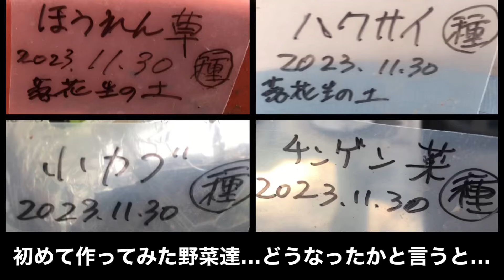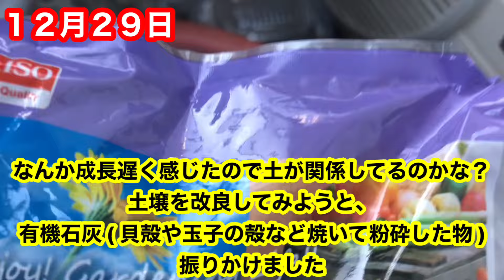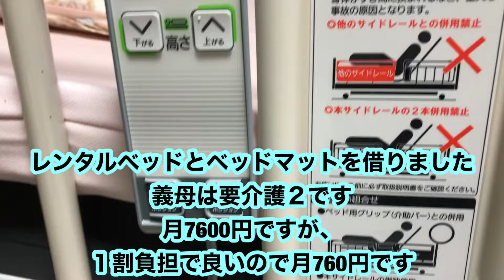【50円ダイソー野菜の種ベランダで良く育つｗ】ほうれん草・小カブ・白菜・チンゲン菜…野菜作り初心者が始めて作って食べたら幸せの味！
ダイソーの野菜の種は2袋100円ですが、プレミアというのもあって、そちらは1袋100円。
共に良く育ちます。ホームセンターよりダイソーの方が近いので、最近は、
土も肥料も買って利用していますが、問題ありません。
狭い私んちのベランダで作る分には丁度良いです(*‘∀‘)。

特に冬は虫ストレスがなく安心です。ですが、鳥には驚かされましたｗ。今年はエサがみつけられなかったのでしょうかしらね・・・あれ以来、来てはいませんが…
サンリオキャラクターのクロミちゃんがブラブラ揺れていると怖いのかしらね！苦笑。

とにかく、もう春ですね！春の野菜作りはもう種を蒔きたいところですが、私の春は体がかったるくなります。適当ないい加減が、良い加減になればいいけど（苦笑）。
種蒔いて芽が出なかったら、苗を買いますｗ。オクラ・トマト・シソ・生姜等・・・いっぱい出来てほしいｗ！
去年はショボかったので、オクラなんて１つしか実がならなかったんですよ。
ミニトマトも3個位よ・・・
今年はいっぱい出来る夢みてます！大笑(#^^#)。

●モノづくり大好きな夢子は
作品をプリントして、スマホケースやカードケース等を
CreemaやBASEで販売しています。
よろしかったらのぞいて見てください(#^^#)

▼メルカリShops（アトリエｍ）
藍染半袖Tシャツ＆絵

▼ 夢や夢子  Creema
…主にスマホケース…

▼夢や夢子 BASE
…レジン等…

▶ハルネ小田原（小田原地下街）壁屋総本舗
区画番号３００２
…イニシャルキーホルダー＆ステンドアート

yumeko_art_story
yumeyayumeko